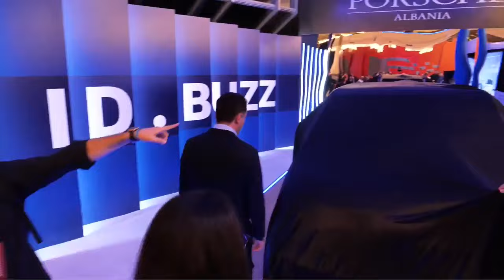'Automotive Fair Albania', Veliaj: Ky panair një super-kartolinë e automobilizmit shqiptar